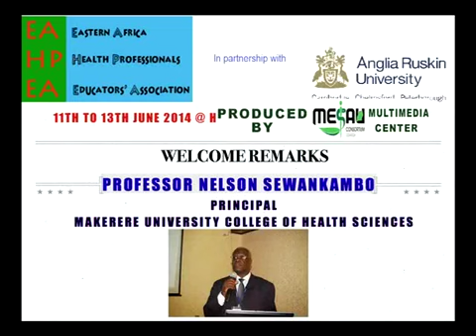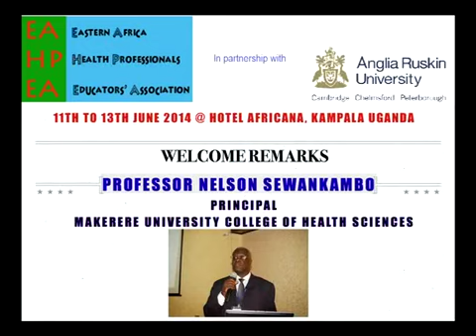Welcome Remarks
East African Health professionals Educators Association (EAHPEA) Conference